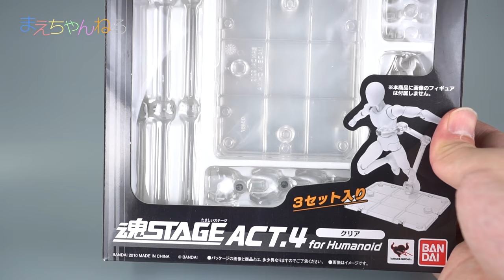めっちゃカッコいいんですけど！w S.H.Figuarts スター・ウォーズ ジャンゴ・フェット | まえちゃんねる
先日発売されたS.H.Figuartsのスター・ウォーズジャンゴ・フェットを購入しました！
非常にクオリティが高く大満足の一品です^^
そして今回魂ステージも購入したので、セットしてポージングしてみました！

▽S.H.フィギュアーツ スター・ウォーズ ジャンゴ・フェット 約150mm PVC&ABS製 塗装済み可動フィギュア（Amazon）

▽魂STAGE ACT.4 for Humanoid クリア（Amazon）